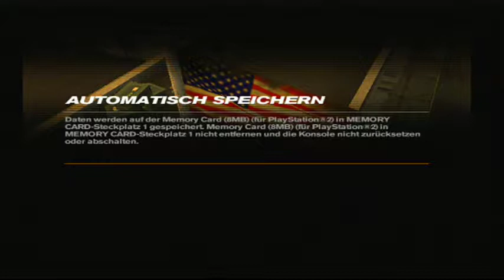Lets Play Freedom Fighters (Deutsch) Licht aus Part 5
Manhatten erlebt seine bitterste Stunde. Immer lauter werden die Rufe der Bürger nach einem Helden, der ihre vom Krieg zerrissene Stadt von den einfallenden Armeen befreit. Steig auf in der Hierarchie des Widerstands und rekrutiere eine Armee von Freiheitskämpfern, die den Krieg auf die Straße trägt...